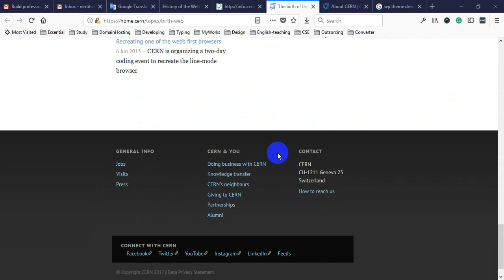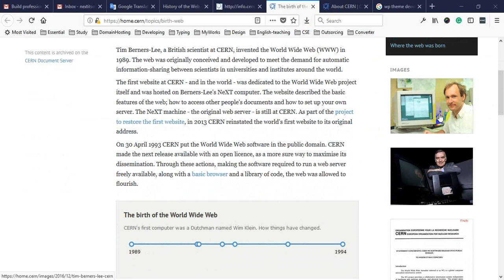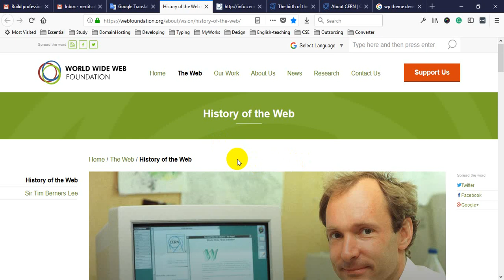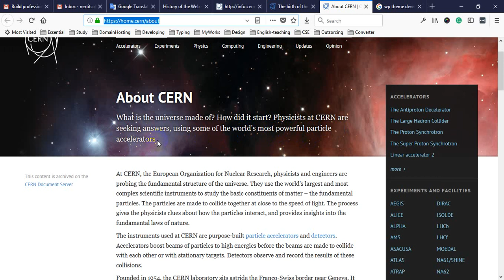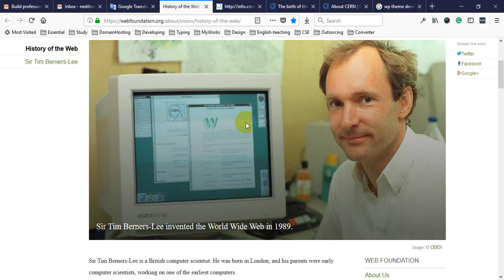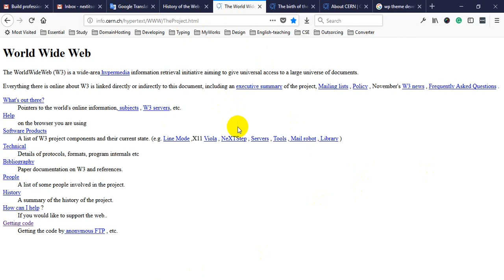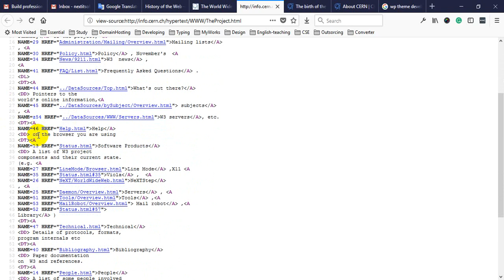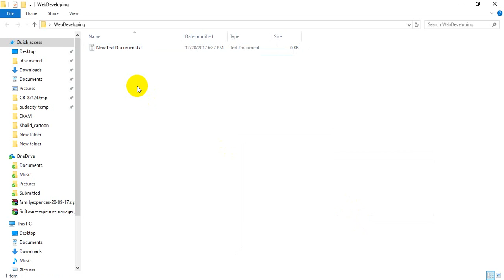Web Developing Step by Step | Class 1 (Part 1)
Step by step web developing course has been designed for very newer who likes to learn from its root.